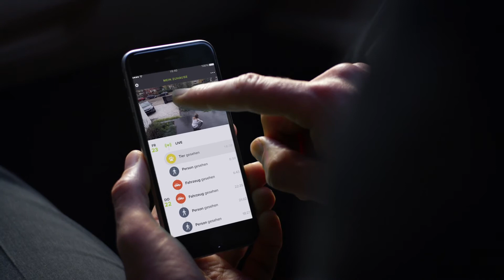Netatmo Presence, the smart security camera (Finnish)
Discover Presence from Netatmo, the outdoor security camera able to detect people, cars and animals using artificial intelligence. Live video broadcast via the app allows you to see what is going on using your smartphone. It features an integrated smart floodlight which only turns on when required, to deter unwanted visitors.

Presence has received 4 CES Awards (Smart Home, Digital Imaging, Embedded Technologies & Tech For A Better World)

App available from the App Store and Google Play